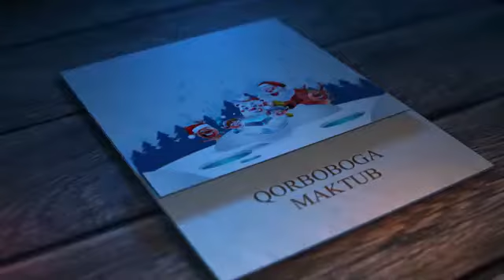Проект "Письмо деду морозу" продолжается, и следующий адрес может быть ваш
Вы не верите в Деда мороза и в ноговогодние чудеса? А зря. Жители Учтепинского района написали ему письма с пожеланиями. В эти дни он со своими пощниками из хокимията приезжают к ним домой и дарят детям не просто подарки, но и веру в настоящее чудо.